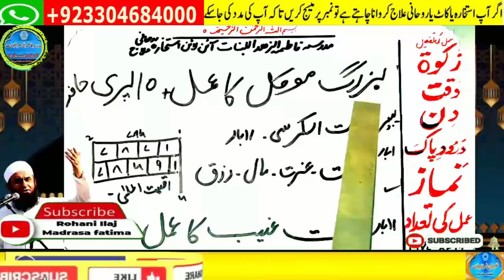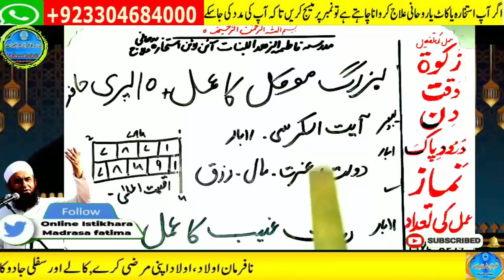love marriage ka wazifa | mohabbat ka taweez powerful | husband wife love wazifa | ya wadoodo